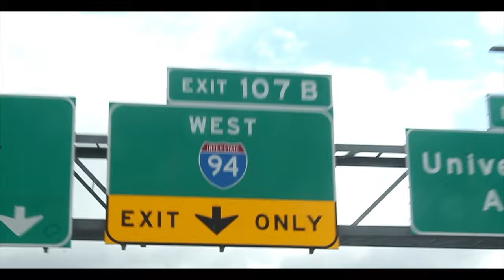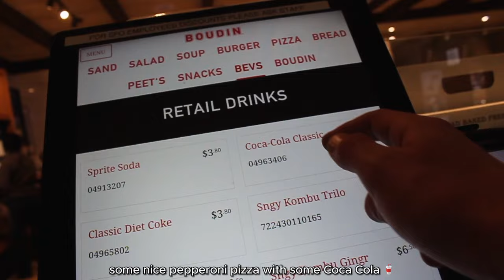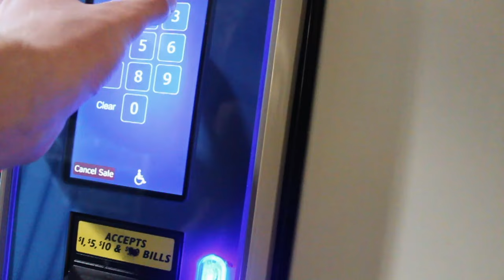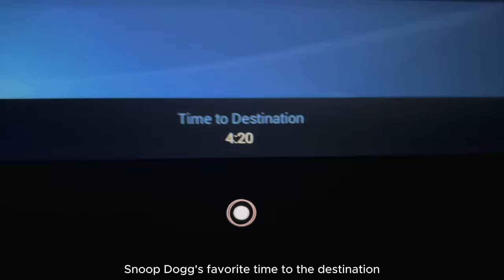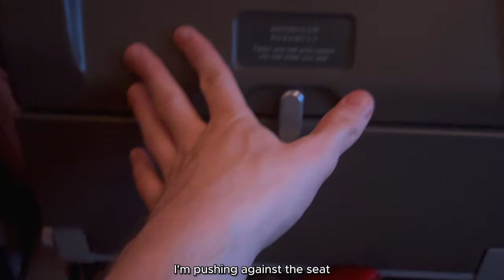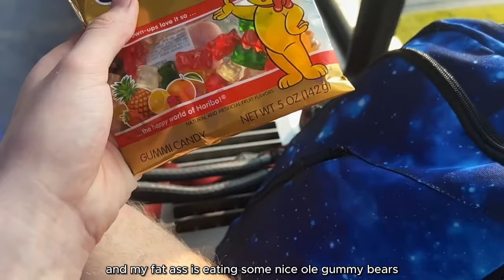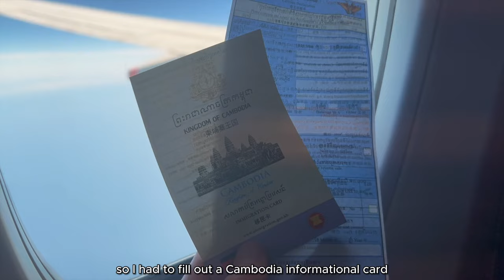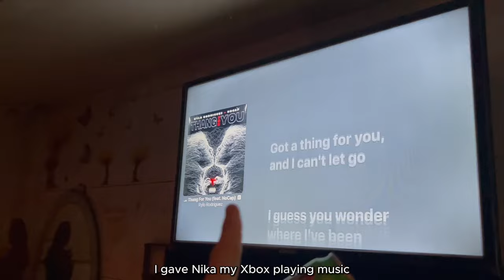I traveled 8,106 miles to Surprise my girlfriend in Cambodia ✈️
i surprised my beautiful girlfriend 💗